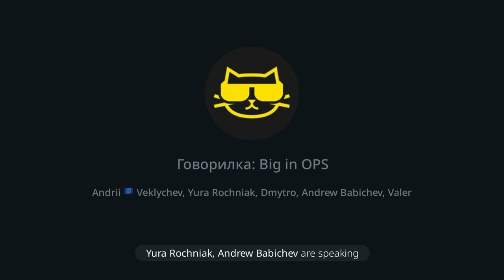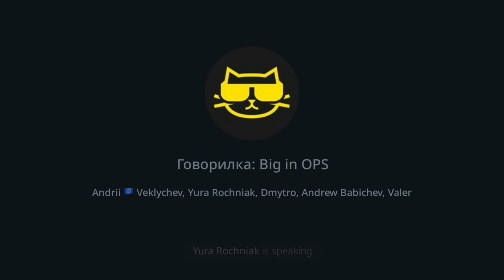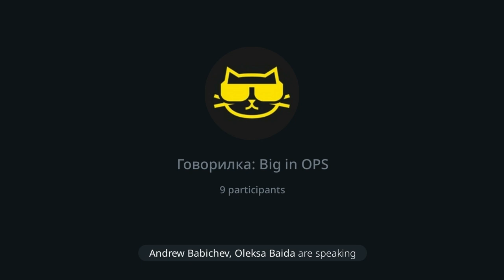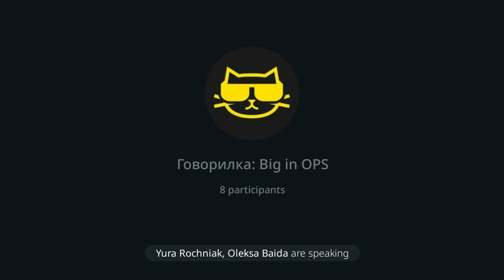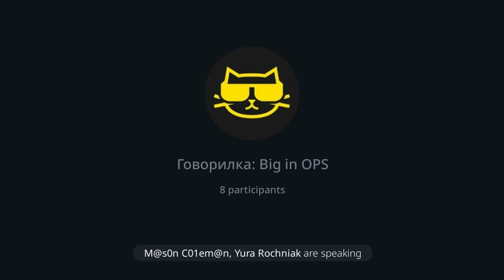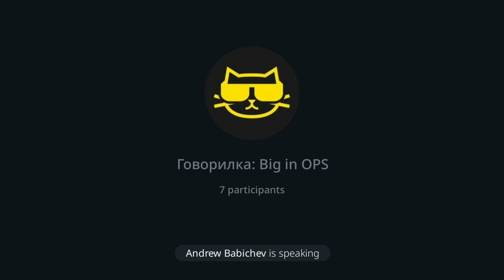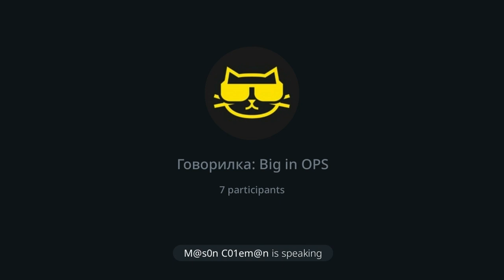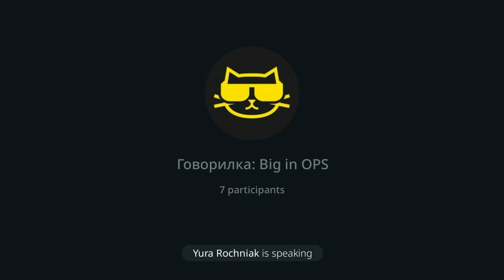What would be the next big thing in Operations?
В цьому епізоді фантазуємо на тему того, що буде наступним великим зсувом в operatinos після cloud і kubernetes.

Ну і очевидно, все звелось до обговорення AI.

Музика на початку та в кінці випуску: Metre - Depth Charge